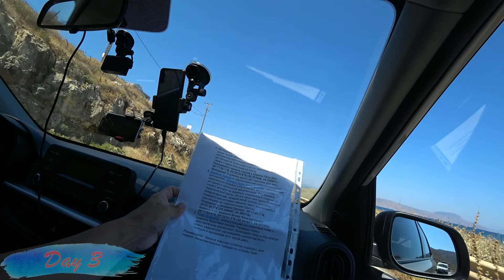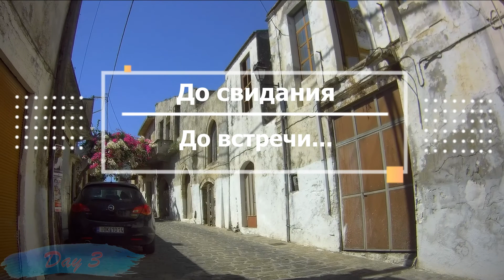Поехали в деревню Episkopi.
Крит, лето. 28th of july/ 28 июля.
 День третий /часть вторая.

Первая поездка от Ретимно в

Оборудование:
Камера - Sony FDR-X3000
@FAMILY LIFE @Tatiana Novikova @Filimonich @Family Box VLOG @Svetlana - obovsem  @Трепанация @jelena love riga @Еда на любой Вкус @Во саду ли в огороде @Всё о Крите из первых рук